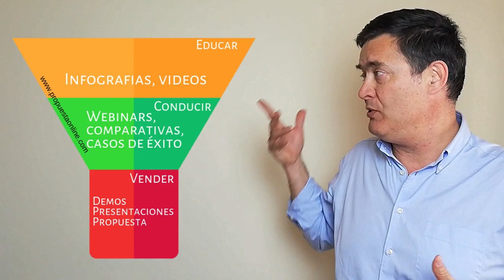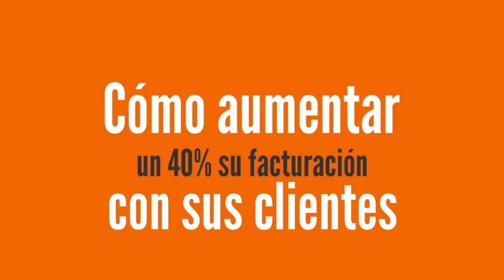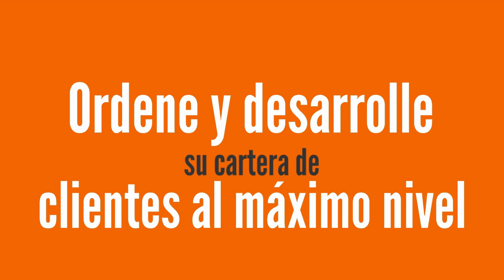🔺 ¿ Cómo vender a una empresa ? ( Y cuándo ) en B2B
De qué manera cualificamos a los prospectos en marketing b2b , venta a empresas.Cuando nuestros prospectos están listos para comprar.¿ Cómo utilizar el marketing de contenidos y el big data para saber el momento exacto de interés de nuestro cliente potencial ?